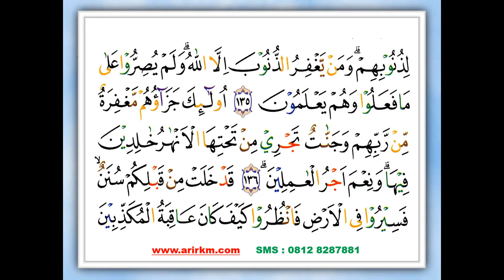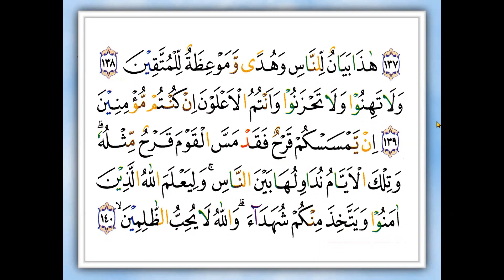SURAT ALI IMRAN - AYAT 121 - KAK LESTARI AHNAN